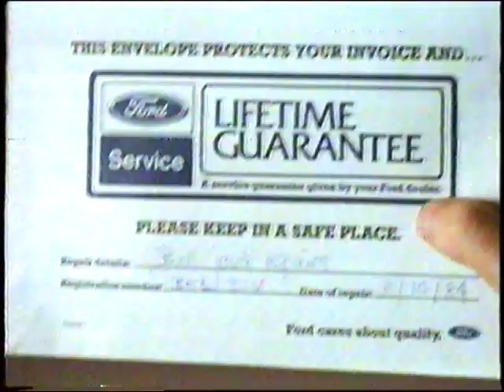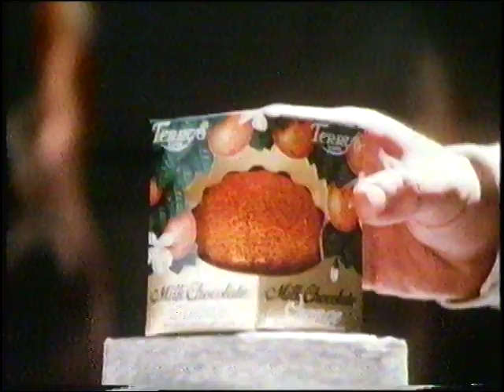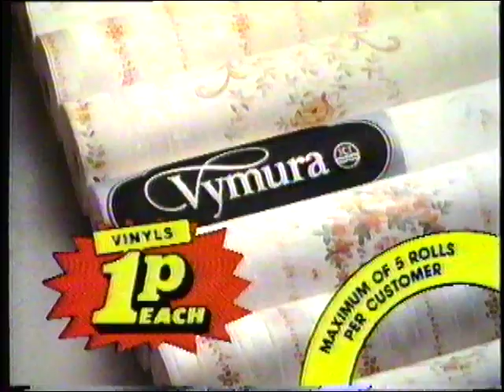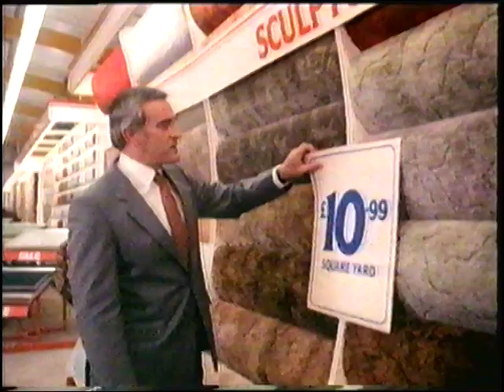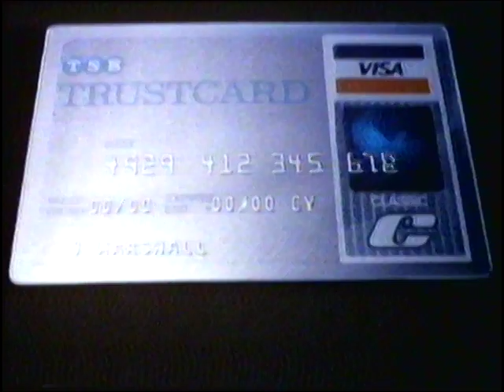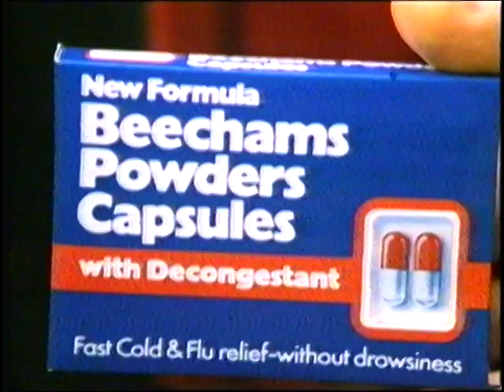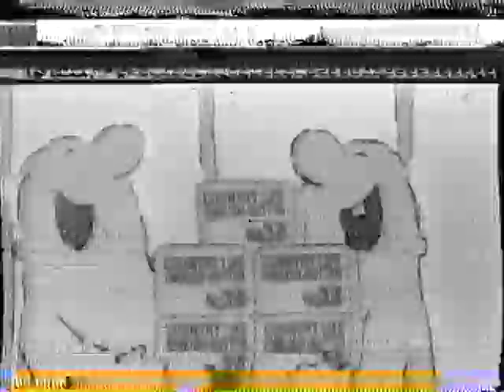ITV Granada, 25 December 1984 (part 2)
ITV Granada, Christmas Day 1984 (part 2)
Ads during Raiders of the Lost Ark

Adverts for:
Wades sale
Heineken
Ford Lifetime Guarantee
Weetabix
Terry's Chocolate Orange
Tefal
"A Diamond is Forever"
Barbican
B&Q sale
McEwan's Export
Allied Carpets & Curtains Superstore sale
Walt Disney's 101 Dalmatians - in cinemas
Lewis's sale
TSB Trustcard
Beechams Powders Capsules
Laskys sale
Terry's Harlequin
Bensons sale
Lakeland Sheepskin Centre
Halifax
Tunes
Country Life English Butter
ELS sale

Date: Tuesday 25th December 1984